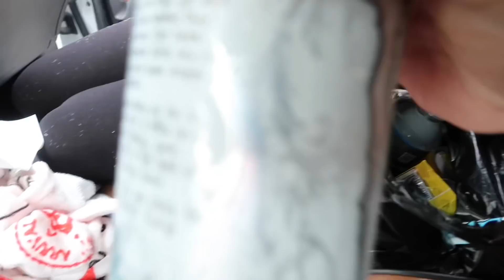ROAD TRIP 🤔🤔🤔 With The Crew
Goin’ on a road trip…

Get your Hollis Farms gear at